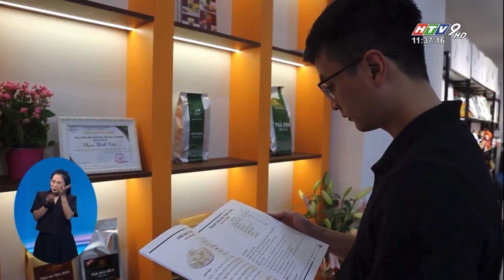SaLy Academy | Khai trương học viện đào tạo pha chế SaLy Academy.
Lớp học Ly Phạm dạy pha chế là nơi không chỉ giúp bạn nắm vững kiến thức về pha chế mà còn trang bị Kỹ năng kinh doanh cho những học viên có mong muốn mở quán cafe, trà chanh, trà sữa. Đây là bước quan trọng đầu tiên trong hành trình kinh doanh của các bạn. Chúng tôi tin rằng lựa chọn của bạn sẽ quyết định đến sự thuận lợi và thành công.

Học viện Saly Academy cung cấp các dịch vụ:
✔️ Hướng dẫn cách kết hợp nguyên liệu khác nhau để tạo ra món nước độc đáo với hương vị đặc sắc.
✔️ Hiểu rõ từng bước chi tiết trong quy trình pha chế, từ lựa chọn nguyên liệu đến công đoạn hoàn thiện sản phẩm.
✔️ Được học thêm các kiến thức về quản lý quán nước, chiến lược giá cả, và cách thu hút khách hàng.
✔️ Hướng dẫn cách xây dựng menu và cách điểu chỉnh hương vị để phù hợp mở quán nước
✔️ Nhận được chứng nhận hoàn thành khóa học, xây dựng niềm tin từ phía khách hàng, giúp tạo được danh tiếng tích cực.

Tham khảo thêm thông vin về học viện Saly Academy tại:
🔸 Address: 17 Đường 39, KDC Vạn Phúc, Thủ Đức, Thành phố Hồ Chí Minh 70000, Việt Nam
© Bản quyền thuộc về Học Viện Saly Academy
© Copyright by Học Viện Saly Academy ☞ Do not Reup